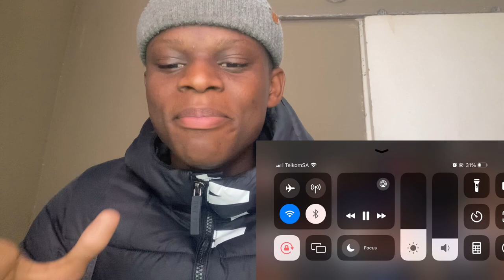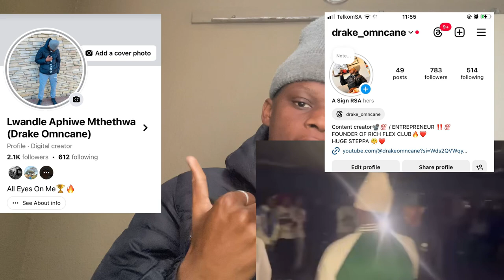D OMNCANE REACTS TO KAGISO MKHULISI SMASH OR PASS FEATURING SONWABILE😂😂😂🔥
Awes everyone it is your boy D OMNCANE back again and again with another fire video you know what’s up🔥🔥

In this video iam going to be reacting to Kagiso mkhulisi smash or pass where the one and only ovii: sonwabile is featured

So make sure to watch till the end because it get heated‼️❤️